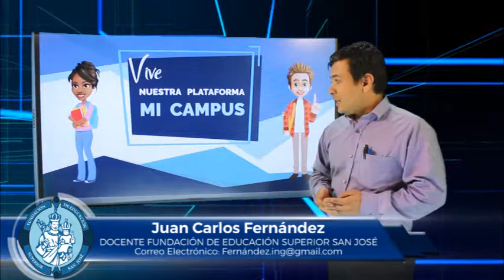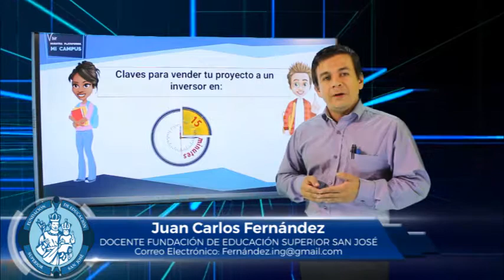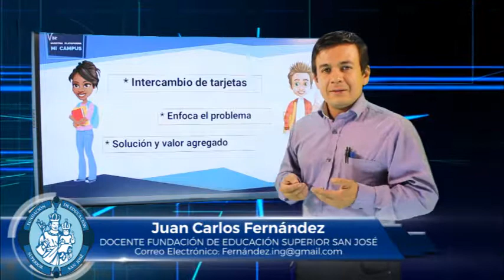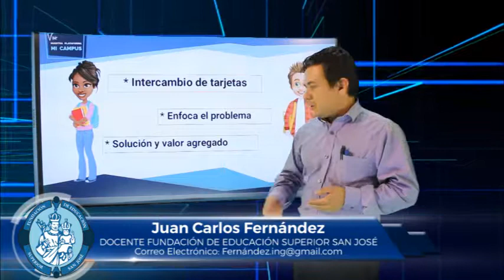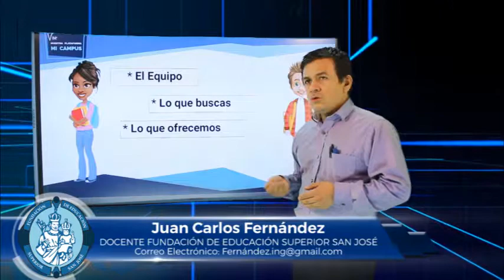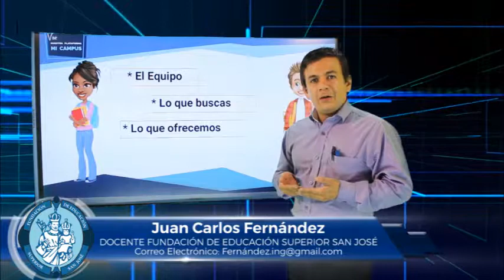JUAN CARLOS FERNÁNDEZ MATERIA FORMACIÓN EMPRENDEDORA TEMA ANÁLISIS DE INVERSIONISTAS 2